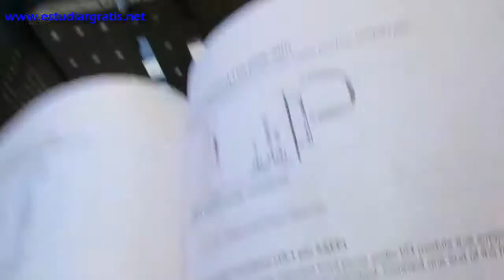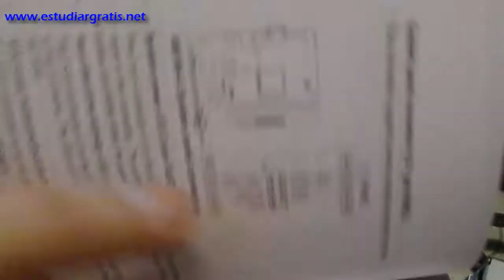Cambiar o instalar motherboard curso reparación PC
Reemplazar, cambiar, o instalar una nueva Motherboard en una computadora usada, conectar la Placa Base dentro del gabinete. Del curso gratis de reparación de computadoras